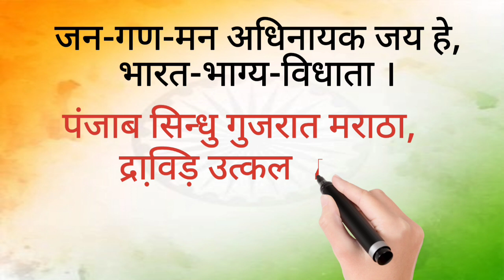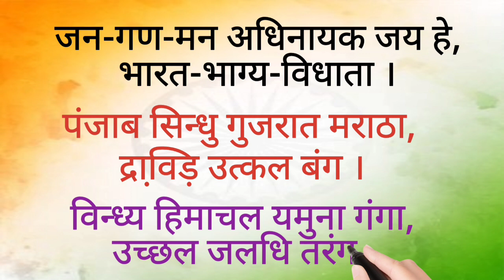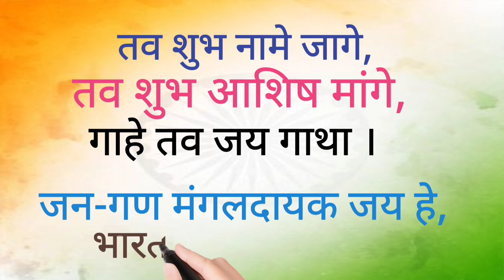जन गण मन | राष्ट्र गान हिन्दी में | National Anthem | Jan Gan Man with Lyrics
your queries 👇

bharat ki rastra gan
jan gan man adhinayak jaya hai
jan gan man song
jan gan man kids
jan gan man lyrics
rashtra gaan jan gan man
jan gan man rashtra git
rashtra gaan
rstra gan
jan gan man audio
india gan
indian rashtra gaan
52 second ka rastra gan
52 second ka rashtra gaan
baccho ko rashtra gaan kaise sikhaye
rashtra gaan lyrics
15 August par rastra gan
independence day
independence day rashtra gaan
rashtra gaan in hindi
rashtra gaan lyrics in hindi